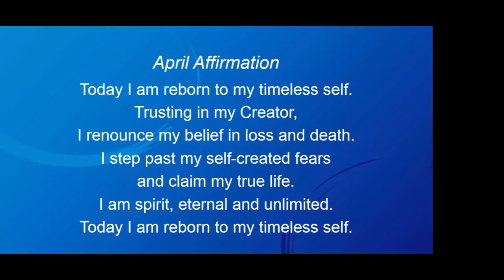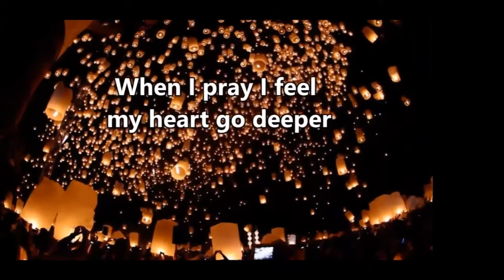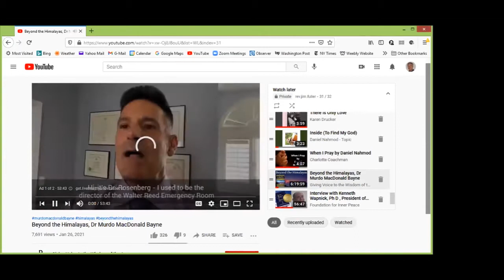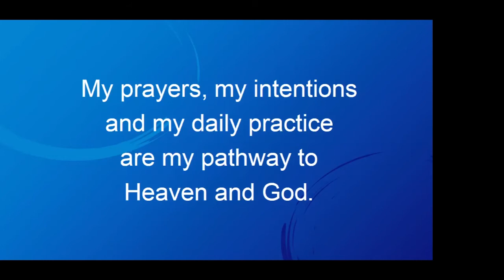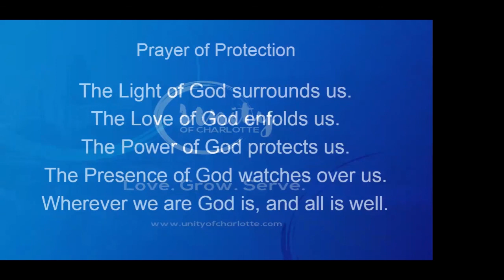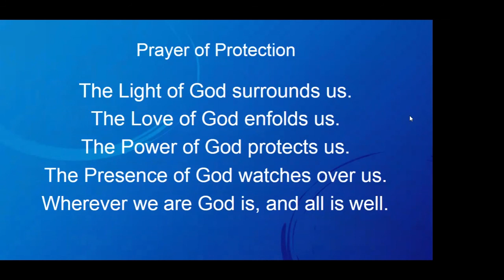After Easter with Rev. Jim Fuller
What might the spiritual lives of Jesus' followers have been like After Easter? How might that relate to our day-to-day spiritual lives?